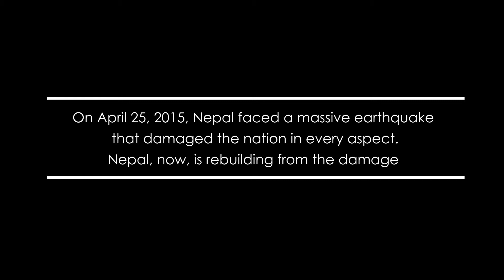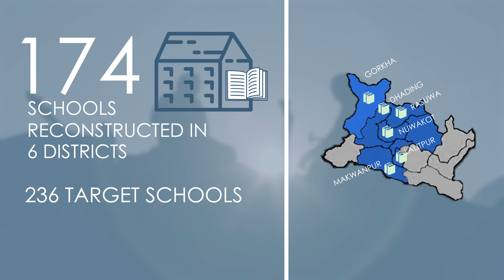JICA’s five years of Building Resilient Nepal： School Reconstruction